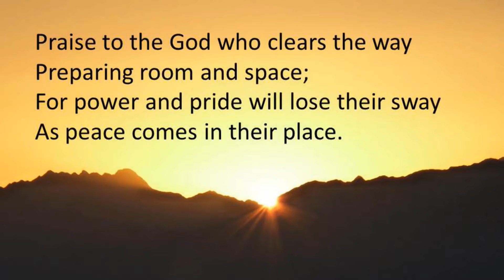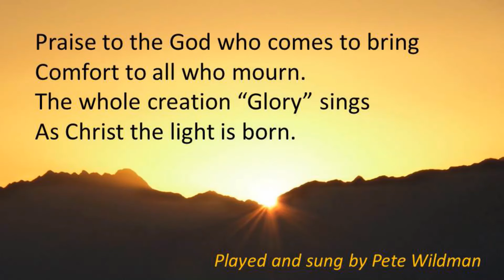Evening Prayers for Monday 29th November 2021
Evening Prayers for the Stamford Methodist Church and Circuit led by Rev Bekkie Wright

Theme: Responding to the Truth of God
Reading: 2 Peter 3: 3-4 and 8-14

The music in this act of worship is covered by Stamford Methodist Church CCLI License 91977